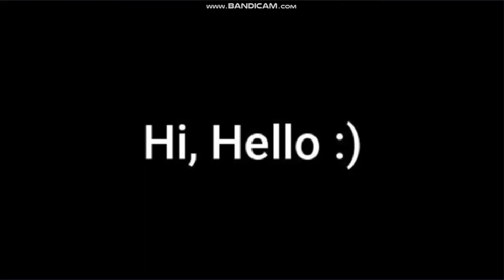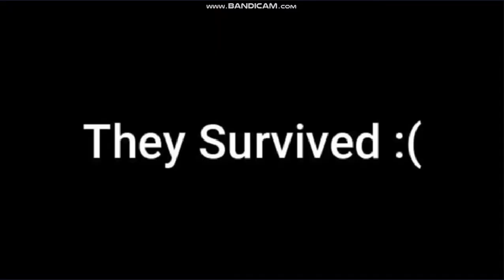Nat Geo at 3AM...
Consider this a part 2 to the Madagasar video😉🔥.